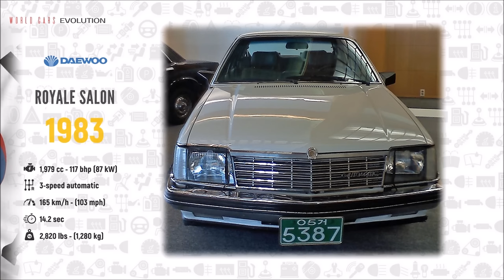W.C.E.-Daewoo Evolution (1983 - 2011)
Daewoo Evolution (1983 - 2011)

1-View of the Valley - Trevor Garrod
2-After You - Dan Lebowitz
3-Keep It 98 Plus 2 - RAGE
4-Monogram - Patrick Patrikios
5-Down Time In My Soul - RAGE